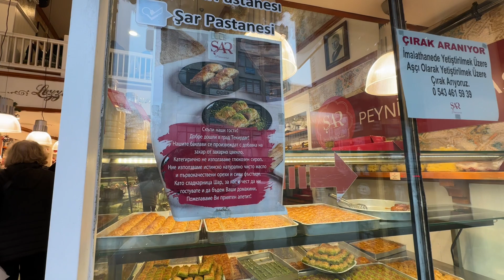Как турки отмечают Новый год? Всё пошло не по плану